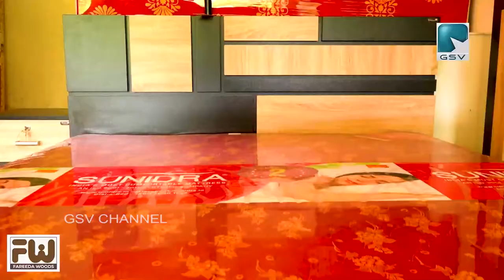പ്രവാസിയായ ലത്തീഫിൻ്റെ ഗസൽ എന്ന കവിതാ സമാഹാരം സാഹിത്യകാരൻ രാജേന്ദ്രൻ എടത്തുങ്കര പ്രകാശനം ചെയ്തു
പ്രവാസി വ്യവസായിയായ ലത്തീഫിൻ്റെ ഗസൽ എന്ന കവിതാ സമാഹാരം സാഹിത്യകാരൻ പ്രൊഫസർ രാജേന്ദ്രൻ എടത്തുങ്കര പ്രകാശനം ചെയ്തു